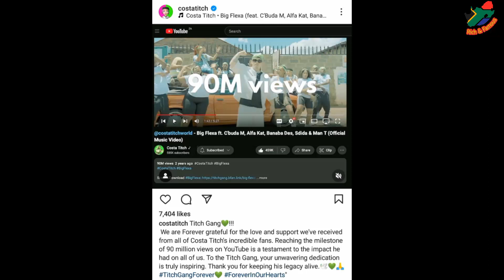Costa Titch's Big Flexa Hits A New Milestone.